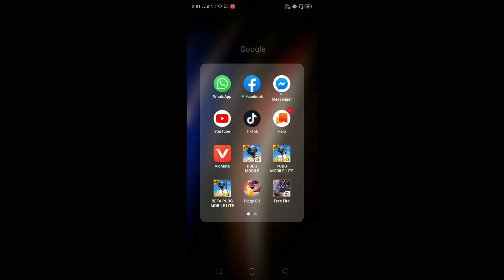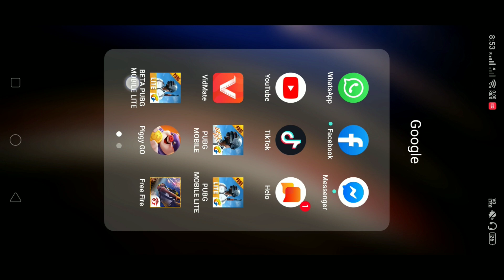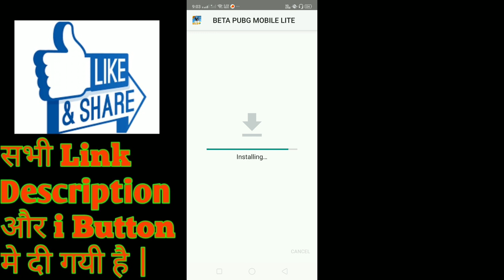PUBG MOBILE LITE ZOMBIE MODE & NEW UPDATES | 100% LIVE PROOF || ALL COMPARISON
Hi